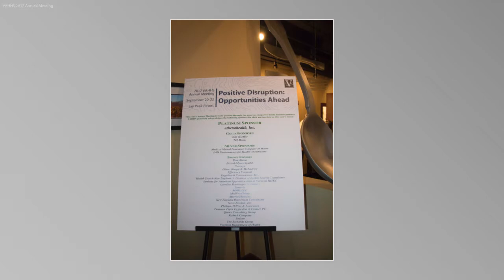Slide Show: VAHHS Annual Meeting at Jay Peak 2017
Photos from our 2017 Annual Meeting at Jay Peak
Positive Disruption: Opportunities Ahead